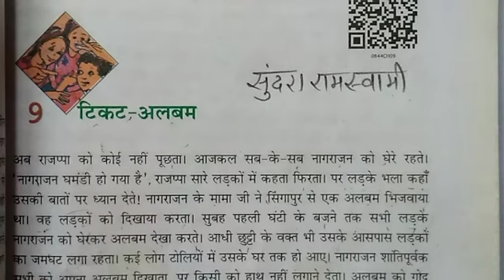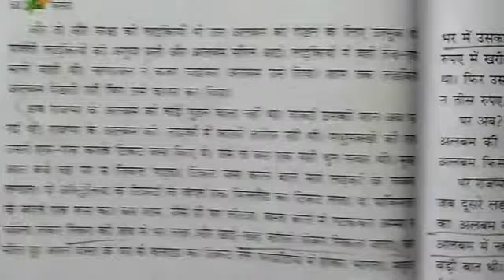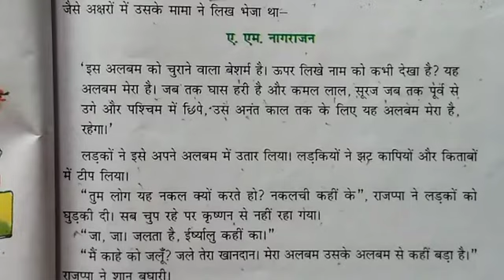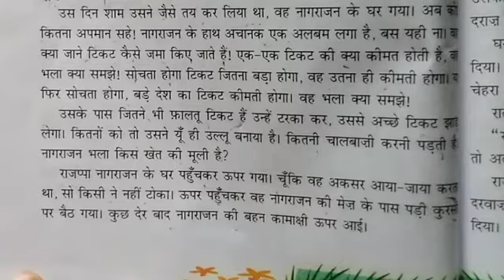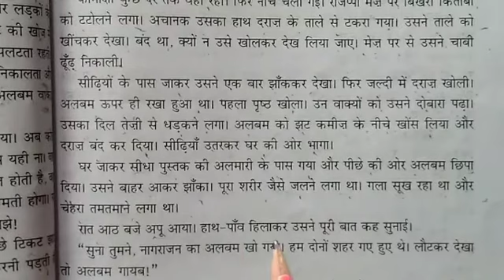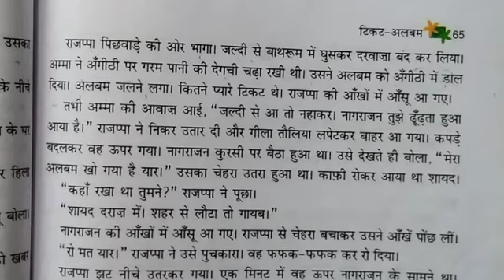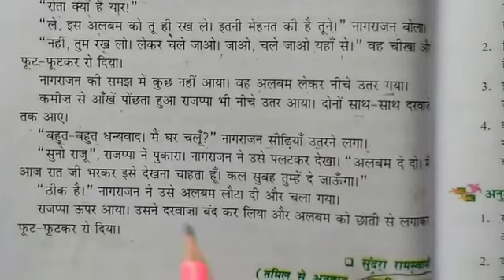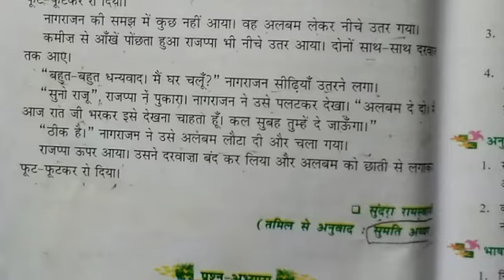Class-6th [HINDI] Chapter-9 [Part-1st] 10-01-2022